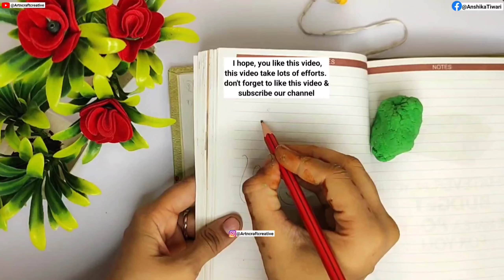5 Home made craft materials items/How to make Craft Materials in home for School / 5 Ghar pe Crafts🤩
DlY Homemade All Craft Materials/how to make Craft things/5 Homemade craft materials items.

l hope you like this video, give a thumbs up on this video for my hard work👍

DIY,
Paper craft,
easy paper crafts,
Origami paper,
Homemade,
Handmade,
wall hanging,
easy paper craft,
home decoration,
Craft paper,
Without,
Homemade gift,
Kawaii,
Wallmate,
Wall decoration ideas,
Craft tamil,
Craft talent,
School Supplies,
Unicorn,
Slime, papercraft​

homemade stationery items in tamil / how to make stationery products in tamil / stationery itemsHome made craft materials in tamil / craft materials making in tamilhomemade craft materials@Art N Craft Creative  ​ /homemade craft materials in tamil / craft materials
homemade craft/craft/crafts/craft things/ craft items / how to make craft items at home / DIY / DIY homemade craft items / DIY Homemade craft things / Craft Tamil / Tamil Craft
​ DIY homemade all craft materials, How to make fevicol, How to make crayons without candle, How to make paint brush, How to make paint without glue, How to make glue gun, How to make glitter washi tape, How to make beads, How to make glitter without gift wrapper, How to make air dry clay without glue, How to make eraser pen, How to make all craft items at home, Diy, Homemade, Latest, Google, Lockdown craft, Craft things making at home, Navfi's Slime-diy, Craft, How to make craft thing